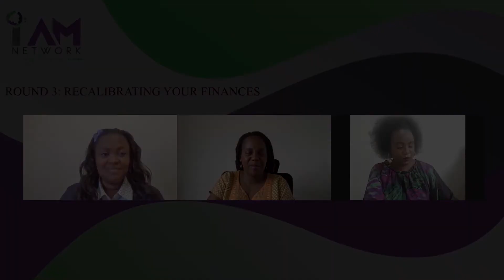Tips from a HR Specialist- What to do when you are going for an interview.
Do you know how to quantify your worth? How do you ensure you get the best deal in a job interview? What about answering those tricky questions? Find out best practices from an HR expert.